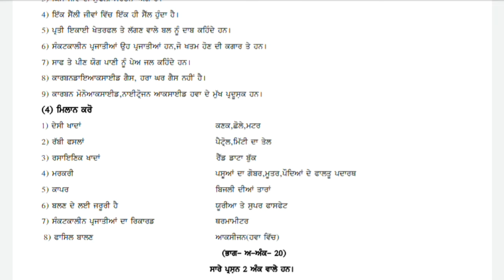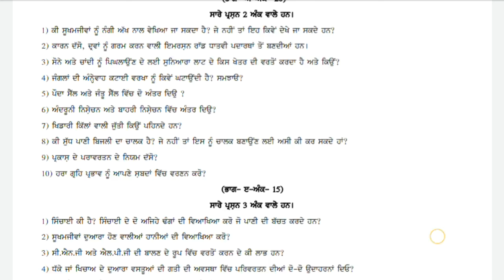CLASS 8TH SCIENCE | 100% GUARANTEE | PUNJABI MEDIUM PSEB | 25 FEB PREBOARD EXAM | REAL PAPER